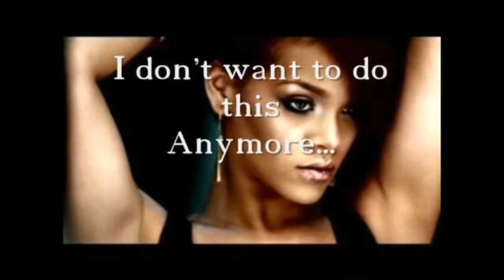UNFAITHFUL RIHANNA VIDEO BY WEB GIFTS COM